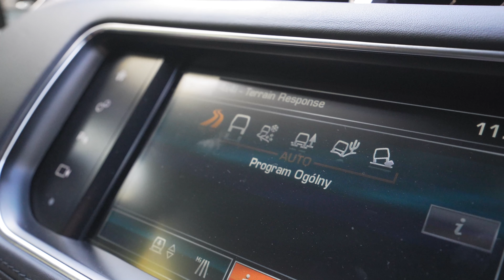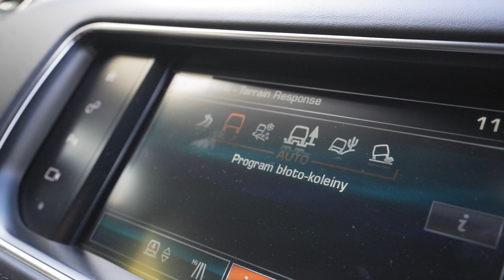Dlaczego TO jest NAJLEPSZY SUV na świecie? Range Rover Sport SVR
W tym odcinku Kuba oraz Bartek z RAM Factory prezentują Range Rover Sport SVR. Dlaczego to jest najlepszy SUV na świecie? Jaką ma moc? Ile kosztuje? Odpowiedzi na te pytania znajdziecie w tym filmie. Zapraszamy do oglądania